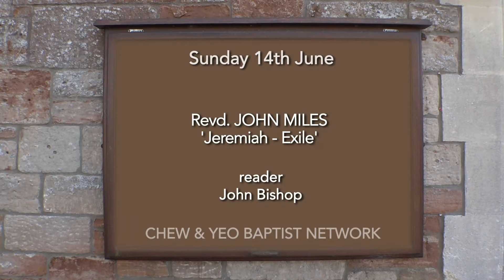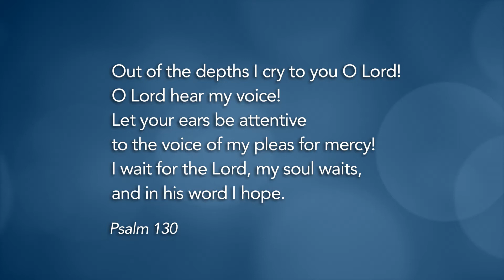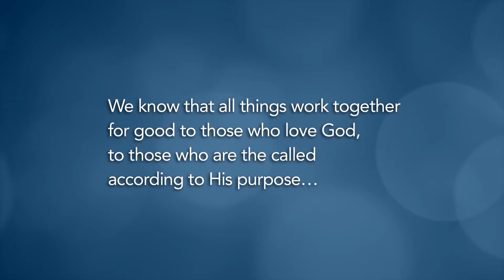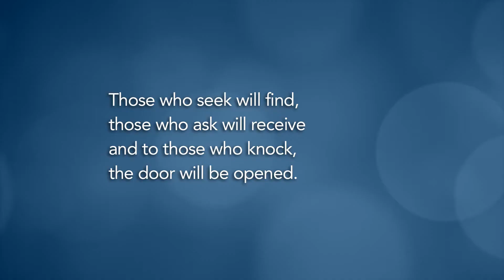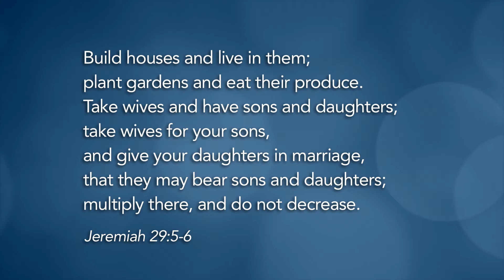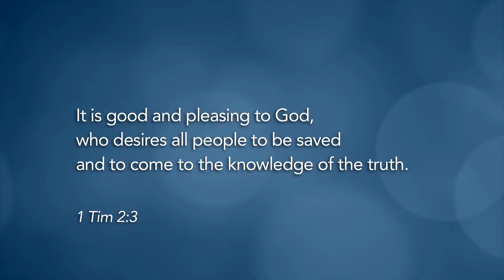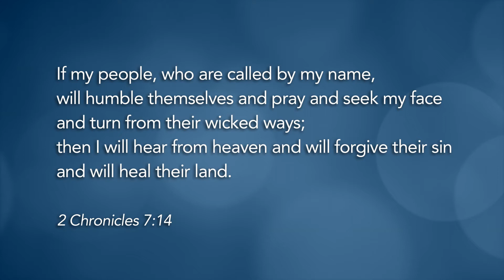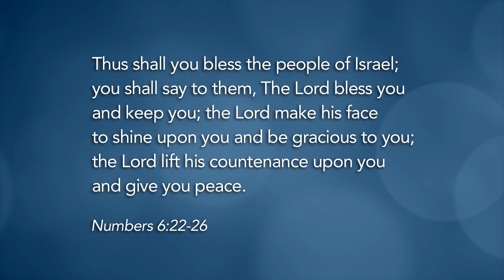CYBN June 14 V2 Youtube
John Miles speaks on Jeremiah 29:1-14. The reader is John Bishop